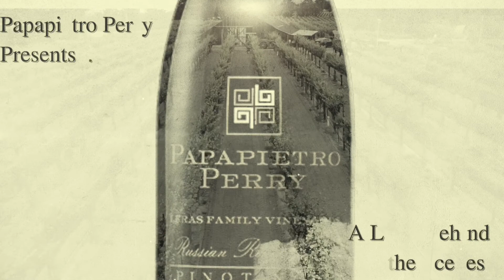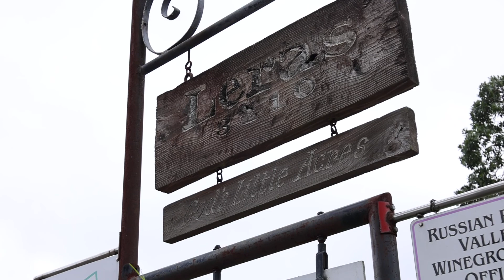Meet the Growers of Leras Family Vineyards Pt. 2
Meet the Growers of Leras Family Vineyards. Tune in for part 2 of this in-depth mini-series on Leras Family Vineyards. Learn about the family harvest, climate, and soil found on "God's Little Acres" to create award-winning Pinot Noir grapes.

Up Next: From "Vine to Wine" learn about the finished wine from Leras Family
Vineyards and the relationship between the Leras Family and the Winery.